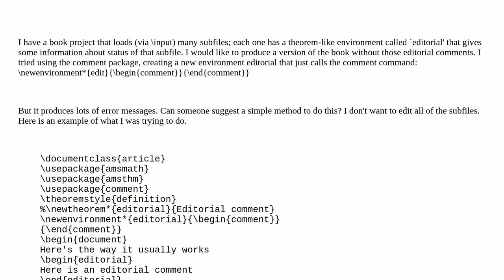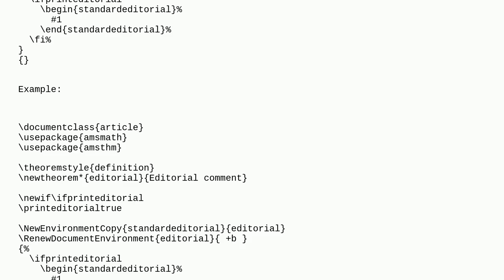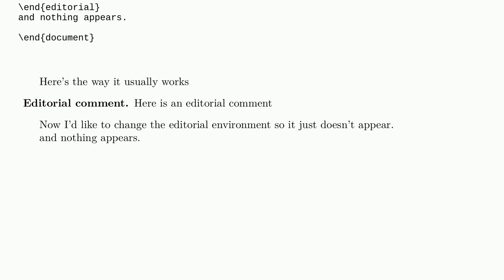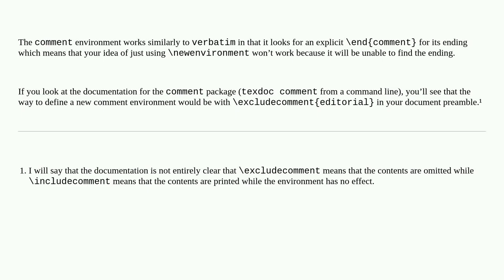Tex: How to hide some portion of my file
How to hide some portion of my file

A special thanks goes out to the community

  environments